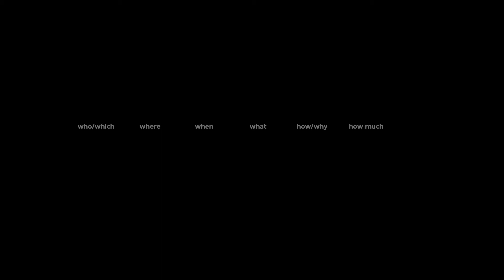Infograpic Taxonomy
First draft for visualizing the combinations of the journalistic principles: who, where, when, what, why/how and how much. Frédérik Ruys, vizualism